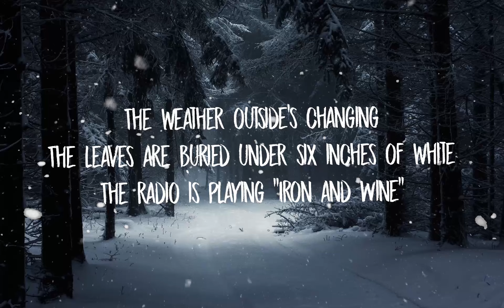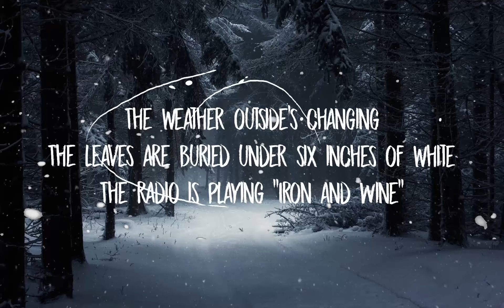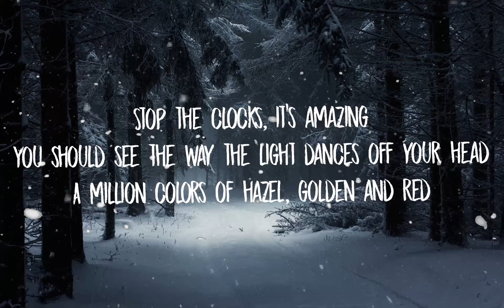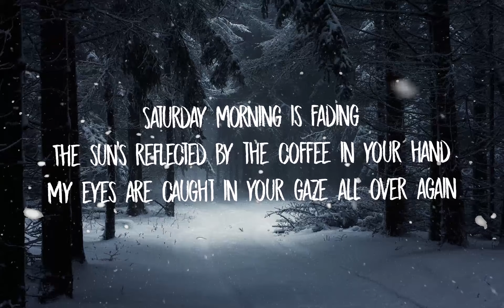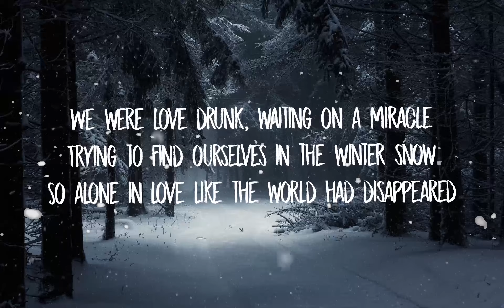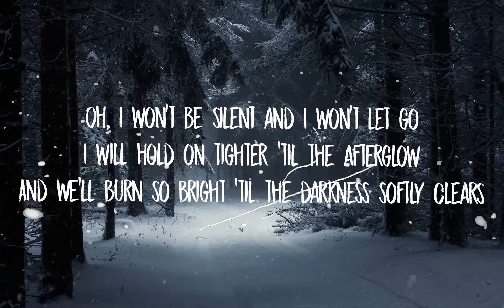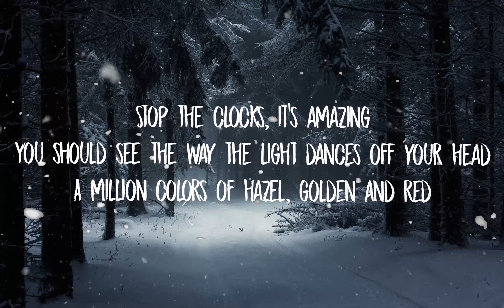30 Mins | Ed Sheeran - Afterglow (Lyrics) | Your Fav Music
Ed Sheeran - Afterglow (Lyrics)

One, two

Stop the clocks, it's amazing
You should see the way the light dances off your head
A million colors of hazel, golden and red

Saturday morning is fading
The sun's reflected by the coffee in your hand
My eyes are caught in your gaze all over again

We were love drunk, waiting on a miracle
Trying to find ourselves in the winter snow
So alone in love like the world had disappeared

Oh, I won't be silent and I won't let go
I will hold on tighter 'til the afterglow
And we'll burn so bright 'til the darkness softly clears

Oh, I will hold on to the afterglow

The weather outside's changing
The leaves are buried under six inches of white
The radio is playing "Iron & Wine"

This is a new dimension
This is a level where we're losing track of time
I'm holding nothing against it, except you and I